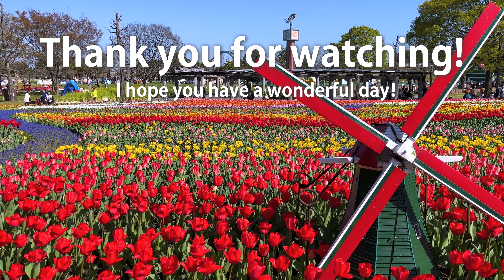【Tulips and flowers】Tulips and flowers in spring brighten your mood. ～春のチューリップが気分を明るくさせる～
This time I visited Kiso-Sansen Park in Gifu Prefecture where the tulip festival is held.
There are more than 200,000 flowers such as tulips,grape hyacinths, and nemophila in the park. You can see many colorful flowers. There is a large flower bed with the image of the flow of the river.
I hope you feel as if you are in Japan!

0:00 opening
0:20 Tulip ①
6:10 Tulip ②
9:26 Tulip ③
16:23 Canola flower and nemophila
20:14 Cherry blossoms